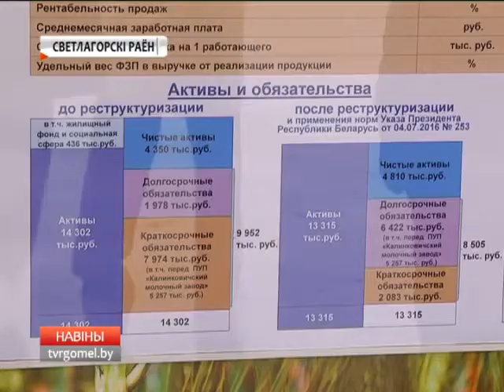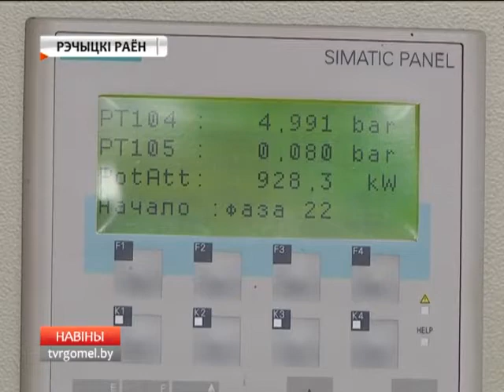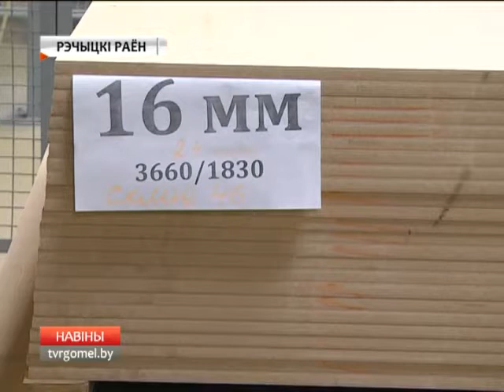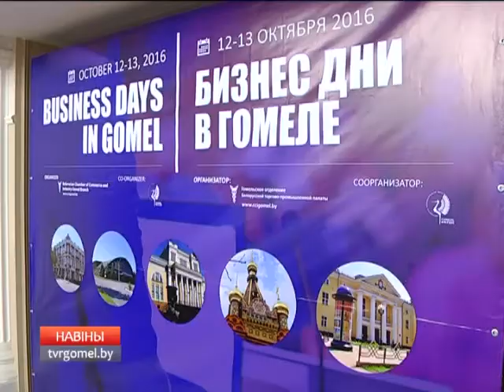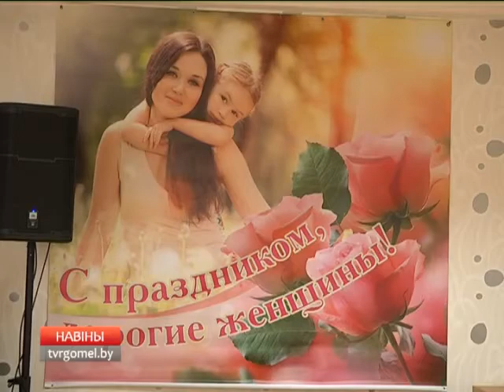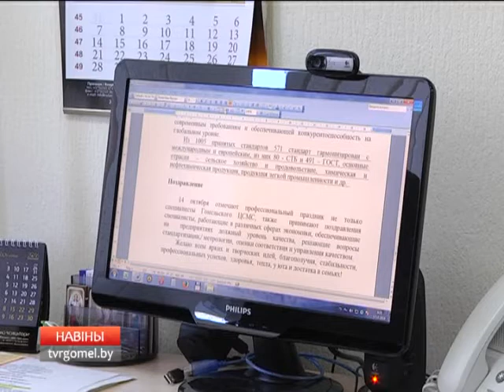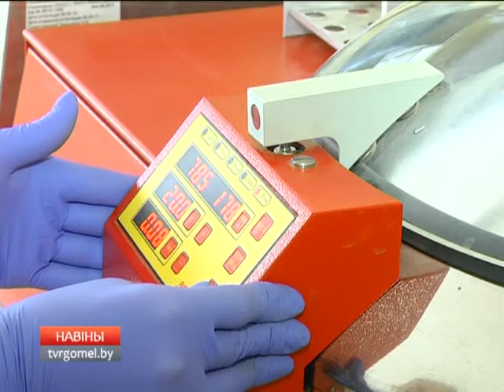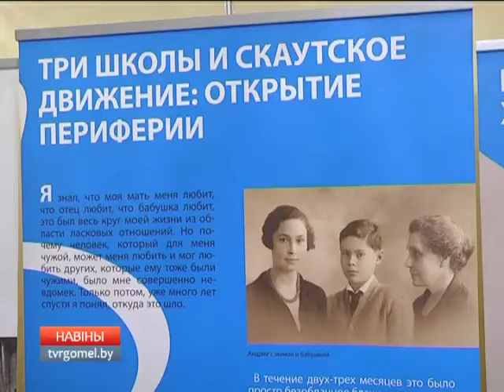16 10 2016 НОВОСТИ НЕДЕЛИ 20 30 БТ 4